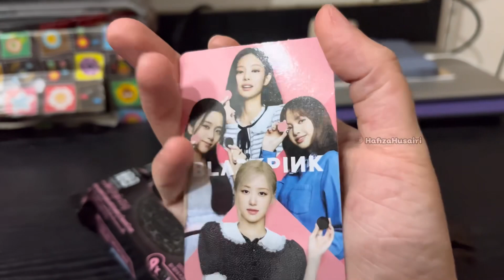No 05 Blackpink x Oreo 🖤❤️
No. 05 Blackpink kad

♬ MUSIC CREDIT ♬
Title:
Artist: